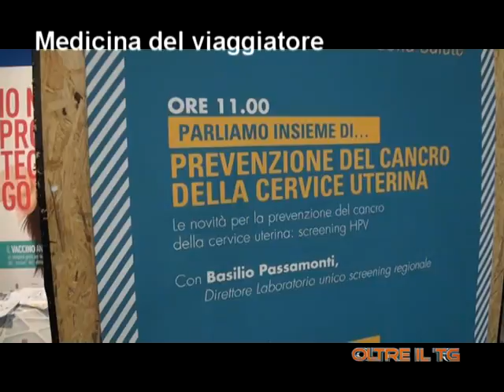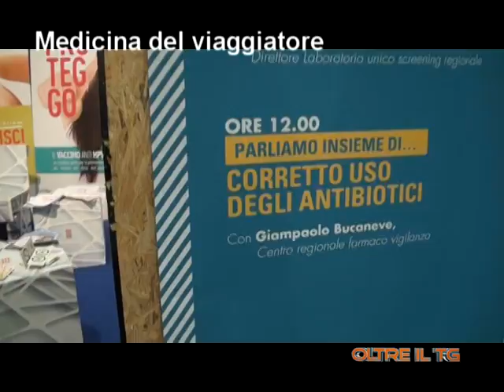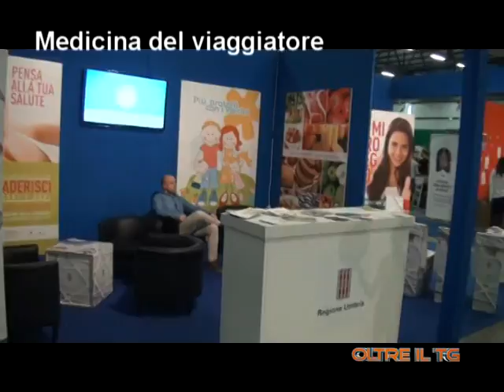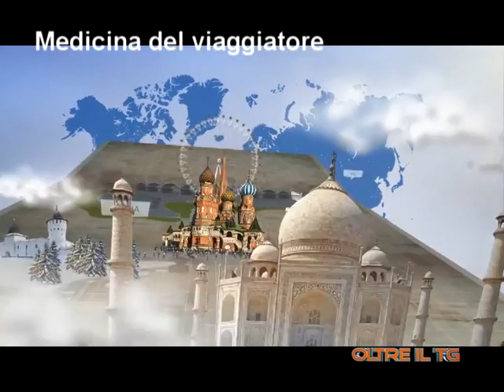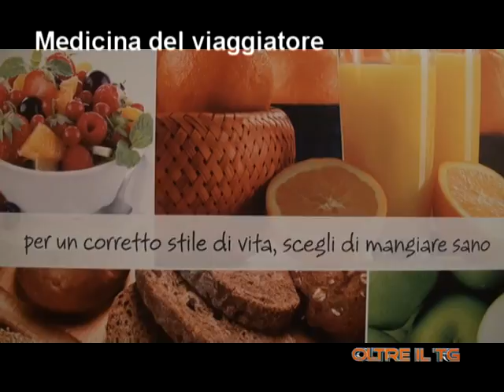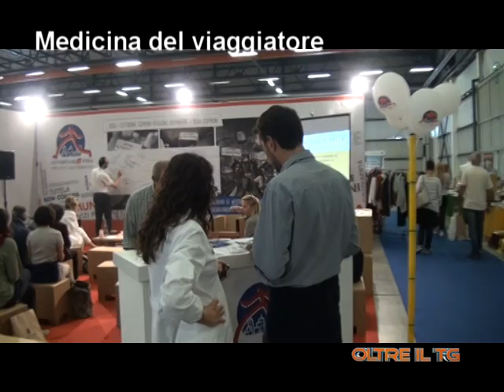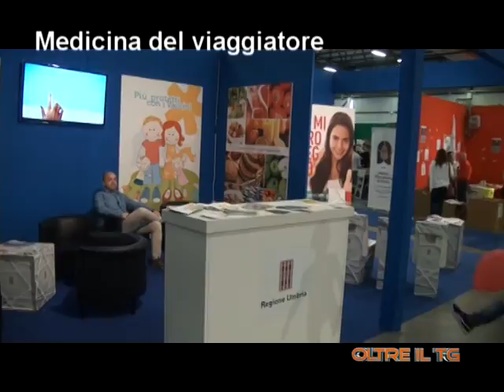OLTRE IL TG FA LA COSA GIUSTA MEDICINA VIAGGIATORE 3 NOVEMBRE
Come affrontare i viaggi in sicurezza. Con i consigli del Dr. Massimo Gigli Direttore dell'U.O.C. ISP della USLUmbria1 possiamo informarci sulla corretta prevenzione.